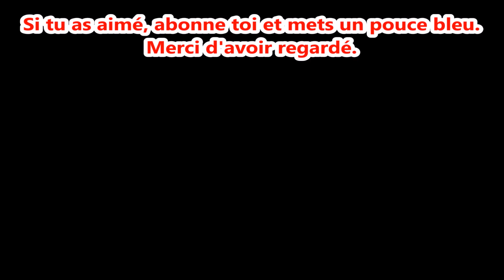Mope.io all animals || 3 new animals || Elephant, Blue Whale, Sabertooth tiger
[New Gameplay] Mope.io is game like agar.io, splix.io, slither.io, diep.io, deeeep.io ... .
You must feed your animal with berries, mushrooms... and animals around, to make your animal evolve into a stronger animal, avoiding to be out of water or eaten by the other players.